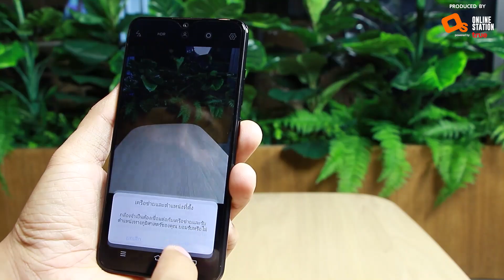คุ้มเกินคุ้ม Vivo Y93 เล่นเกมเพลิน คุ้มเกินราคา!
สินค้าโปรเด็ดๆ เฉพาะซิมเครือข่าย TrueMove H เท่านั้น
ดูรายละเอียดและรับสินค้า